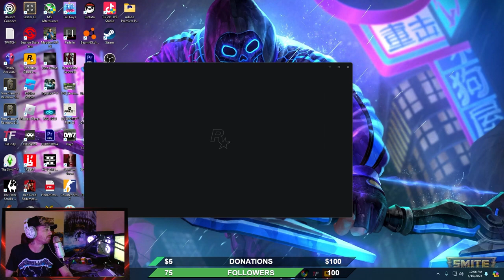COD / RDR2 | Twitch Stream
Apologies, only the call of duty part uploaded for some reason and a small portion of red dead redemption two.